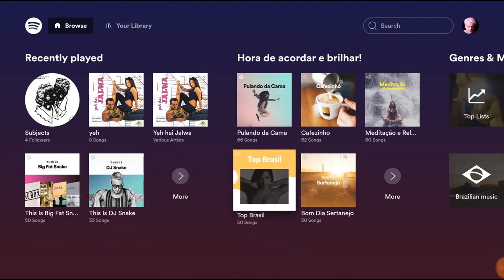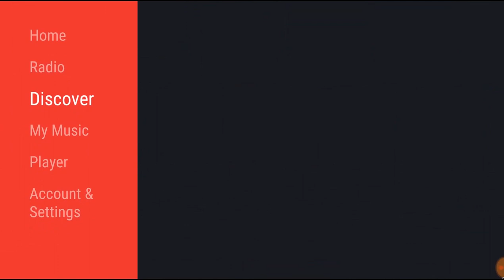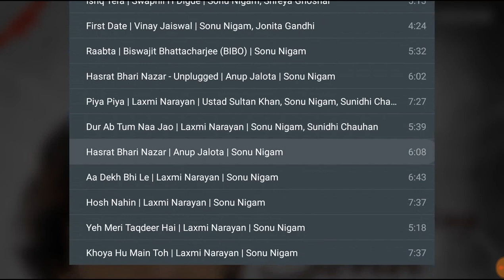Top 3 Songs/Music App For Android T.V /Mi T.V/Mi Box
Hey Guys You Can Listen  Your Favorite Songs  On Android T.V /Mi TV/Mi box With Songs Application To Know More Watch This Video.